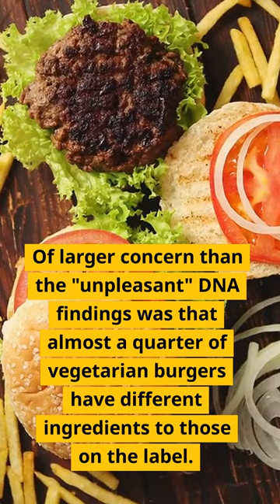Your burger may contain human and rat DNA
When you bite into a juicy burger from your favorite fast food joint, the last thing you want to think about is the possibility that it may contain traces of human and rat DNA. However, recent studies have found that this may indeed be the case.

Research conducted by Clear Labs, a food analytics startup, found that in a sample of 258 burgers from various fast food chains, including McDonald's, Burger King, and Wendy's, 3.6% of the burgers contained traces of human DNA. The study also found that 1.6% of the burgers contained rat DNA.

While the presence of human and rat DNA in burgers may sound alarming, it's important to note that the levels detected were extremely low and posed no immediate health risk. However, the presence of these DNA traces does raise questions about the hygiene and quality control practices of the fast food industry.

In addition to the potential contamination with human and rat DNA, fast food burgers may also contain toxic chemicals such as phthalates and bisphenol A (BPA), which are commonly found in food packaging and can leach into the food. These chemicals have been linked to a range of health issues, including reproductive problems and developmental issues in children.

While fast food can be a convenient and affordable option for many people, it's important to be aware of the potential risks and to make informed choices about what we eat. This may include opting for healthier, whole food options, and being mindful of the sourcing and preparation of our food.